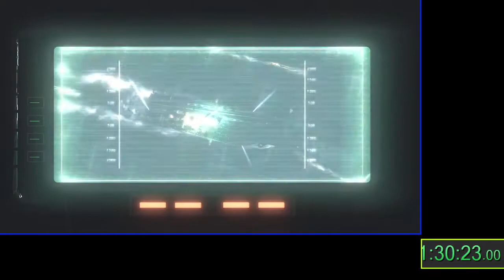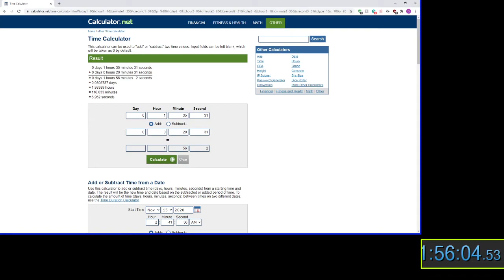Resident Evil 6 NG Solo Chris Amateur In 1:56:02 [World Record]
This run was pretty good, but there is still plenty of time to save on memey areas! 1:55 is my goal, and I would have definitely got it had I known about the end area.